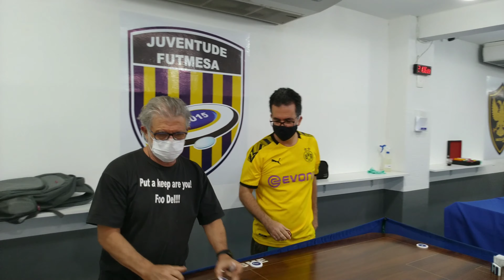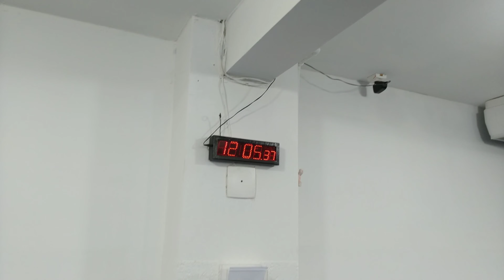Copa Match 5: Carlleto 1x0 Alexandre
Atenção aos Amantes do Futebol de mesa! Assista 01 vídeo incrível da Copa Match 5: Carlleto 1x0 Alexandre.